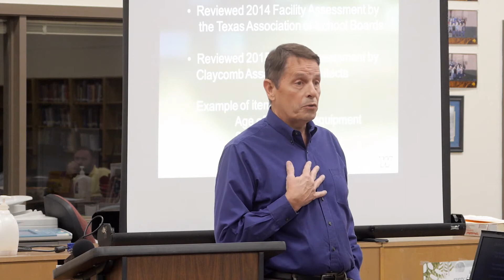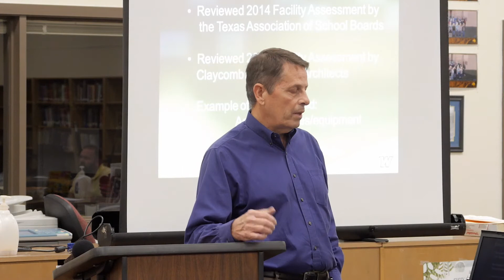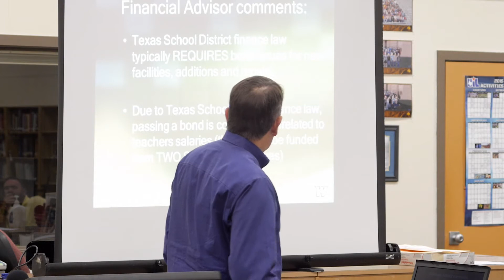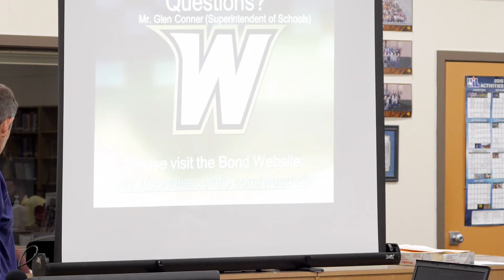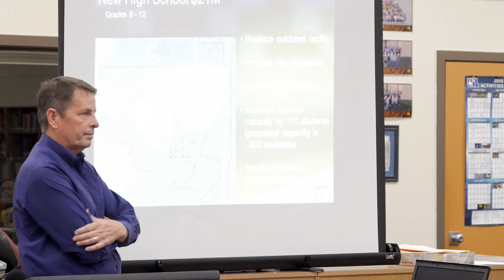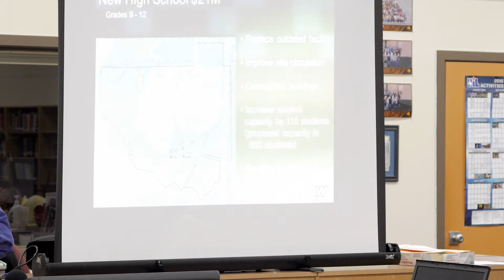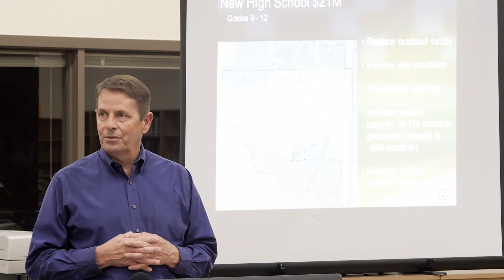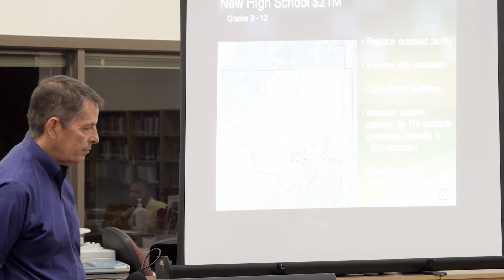WISD Bond Issue Public Hearing-April 14, 2016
Woodville ISD will hold a $30 million bond election May 7. The bond, if approved, will finance construction of a new High school, new baseball and softball fields, improvements and renovations at the Elementary, Intermediate and Middle school campuses, and will finance district-wide maintenance and repairs. A public hearing was held Thursday, April 14 in the High school library. Woodville ISD Superintendent Glenn Conner gave a presentation and answered questions from a crowd of people who attended the hearing.